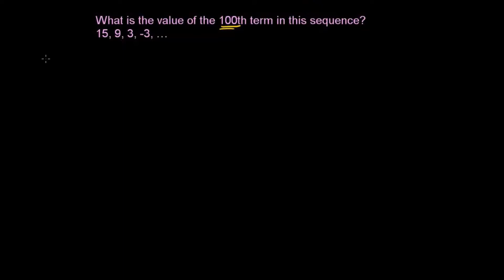165. Tìm số hạng thứ 100 trong dãy số | Dãy, chuỗi, và quy nạp | Giải tích cơ bản | Khan Academy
Tìm số hạng thứ 100 trong dãy số

Giải tích cơ bản trên Khan Academy: Bạn có thể nghĩ rằng "GIải tích cơ bản" chỉ đơn giản là khóa học trước "Giải tích". Bạn có thể đúng, nhưng định nghĩa đó sẽ không có ý nghĩa nếu bạn không có lượng kiến thức nhất định về giải tích. Hãy nghĩ về nó một cách đơn giản. "Giải tích" là khuôn khổ khái niệm cung cấp các kỹ thuật có hệ thống về cách giải bài toán. Nó có thể được áp dụng trong phân tích hình học và đại số. Vì vậy, "GIải tích cơ bản" sẽ cho bạn nền tảng về các khải niệm toán học, bài toán, vấn đề và kỹ thuật xuất hiện trong "giải tích", như là lượng giác, hàm số, số phức, véc-tơ, ma trận,... Và đó là một chút sự giới thiệu về "Giải tích cơ bản"

Về Khan Academy: Khan Academy là một tổ chức phi lợi nhuận với nhiệm vụ cung cấp một nền giáo dục đẳng cấp thế giới cho mọi người, bất cứ đâu. Chúng mình tin tưởng rằng việc học sẽ luôn cần thiết ở mọi độ tuổi và việc tiếp nhận nguồn giáo dục miễn phí, trực tuyến và không giới hạn giúp bạn có thể làm chủ được thời gian của mình khi học. Chúng mình sử dụng phần mềm thông minh, phân tích dữ liệu sâu và giao diện người dùng trực quan để trợ giúp học sinh và giáo viên trên toàn thế giới. Tài liệu của chúng mình bao gồm các cấp độ từ mầm non đến đại học, với các môn toán, sinh học, hóa học, vật lý, kinh tế, tài chính, lịch sử, ngữ pháp, và nhiều hơn thế nữa. Chúng mình đồng thời cung cấp các bài luyện thi SAT chuyên biệt miễn phí dưới sự hợp tác với nhà phát triển bài thi, College Board. Khan Academy đã được phiên dịch thành nhiều thứ tiếng, với 100 triệu người sử dụng nền tảng này hàng năm. Để biết thêm thông tin, bạn có thể truy cập tham gia cùng chúng mình tại Facebook hoặc follow trang Twitter tại @khanacademy. Và nhớ rằng, bạn có thể học tất cả mọi thứ!